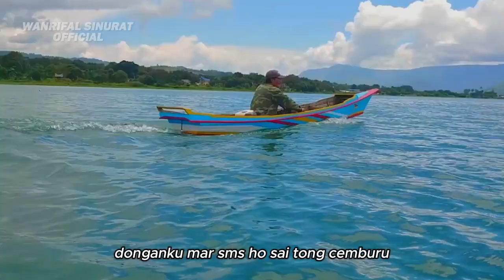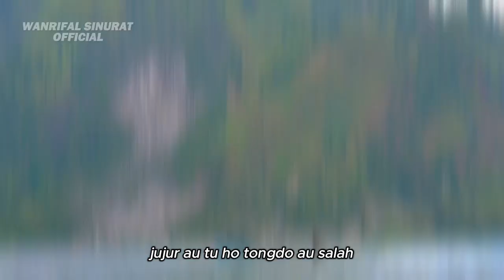CEMBURU DJ BATAK TERBARU REMIX WANRIFAL SINURAT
Horas bangso batak,semoga sahabat suka dan selamat mendengarkan.
▶ Cipt: guido svj
▶Arr/Remix: Wanrifal Sinurat
▶Vokal/acapella: Arul Gurning
video klip di danau toba samosir
[ original remix by wanrifal sinurat ]

Info saya